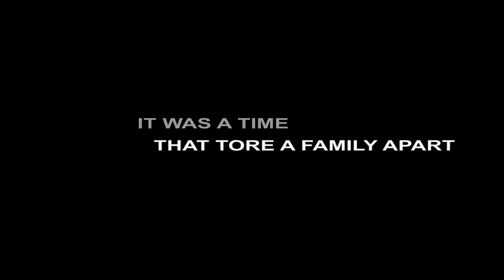Easy Rider: The Ride Back - Official Trailer - Coming Soon to CHILI UK!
Easy Rider: The Ride Back - Coming soon to CHILI!

DIRECTOR: Dustin Rikert

CAST: Chris Engen, Sheree J. Wilson, Jeff Fahey, Michelle Borth, Rance Howard, Lauralee Bell, Michael Nouri

GENRE: Drama

DISTRIBUTOR: Content Media Corp.

RUNTIME: 99 min

YEAR: 2012

LANGUAGE: English

STORYLINE
In this revisionist drama, the film delves into the family lineage of Wyatt Williams, the character made famous by Peter Fonda in the original Easy Rider Movie. Centering around the Williams family, and their internal family struggles throughout the eras of the 40's to present day, as they struggle to connect with one another through the only way they know how. Their love of motorcycles and the freedom of the open road…